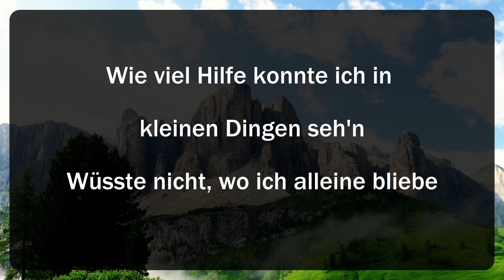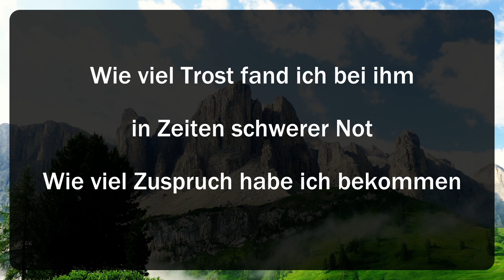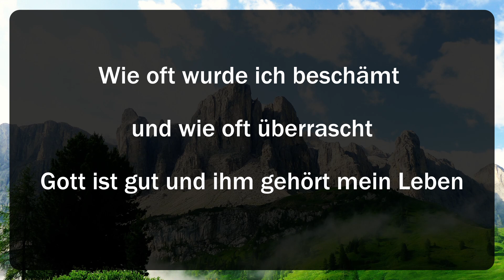Da kann man nur staunen von Hella Heizmann (mit Text)